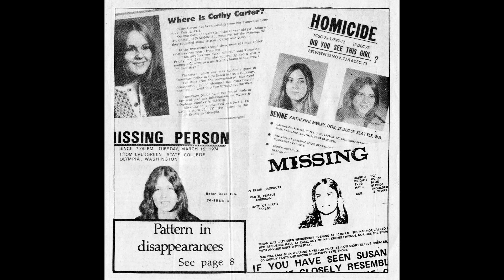From Successful Law Student to Monster Ted Bundy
In this chapter; You can watch Theodore Ted Bundy's childhood, youth, crimes he committed and his last regret speeches before he was sentenced.

This event is remembered as a somber day in history, reminding us of the importance of mental health, community support, and campus safety. It's a reminder that every life is precious and that we must continue to work together to prevent such tragedies in the future.